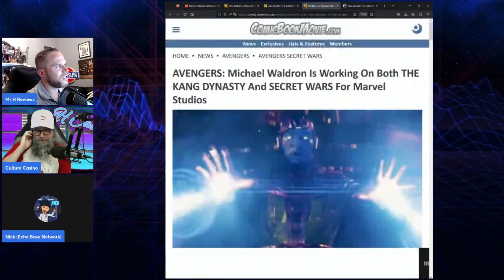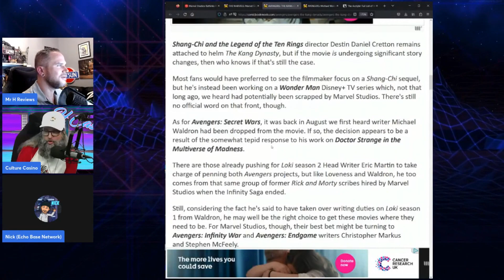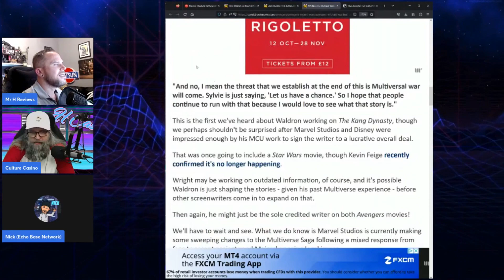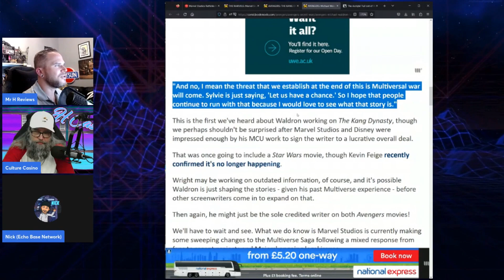Marvel Moving Away From KANG & Jonathan Majors